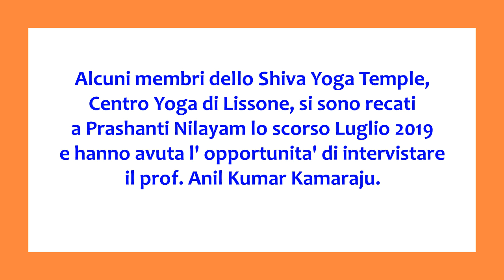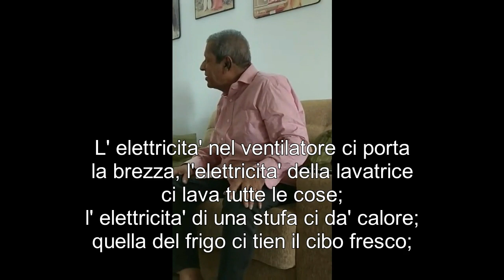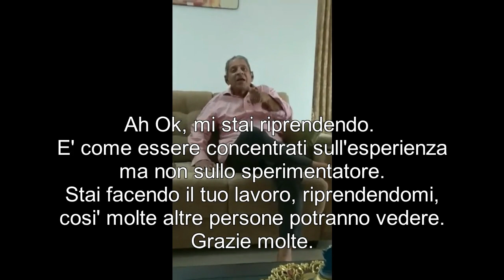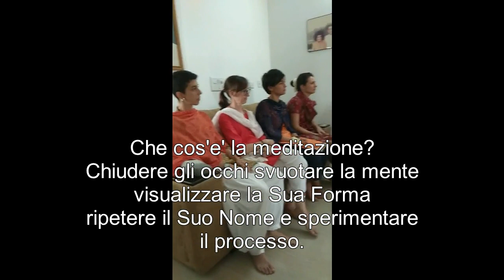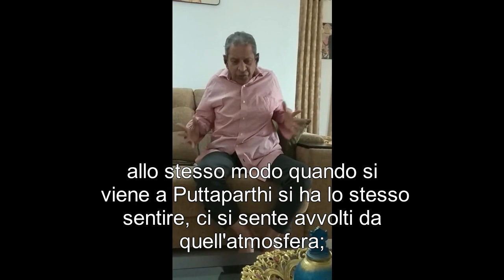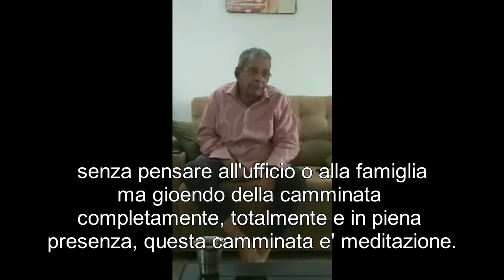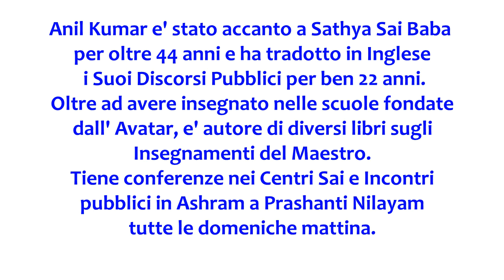INCONTRO INFORMALE CON IL PROF. ANIL KUMAR chicche di Advaita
I membri dello Shiva Yoga Temple in visita a Puttaparthi
intervistano il prof. Anil Kumar nella sua casa: Anil Kumar ci illumina con il suo originale senso dello humor.